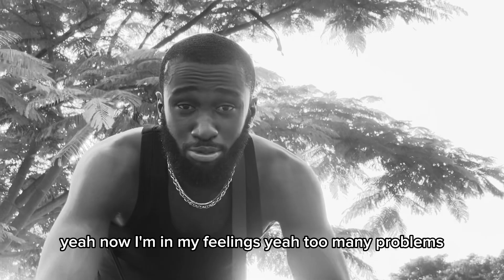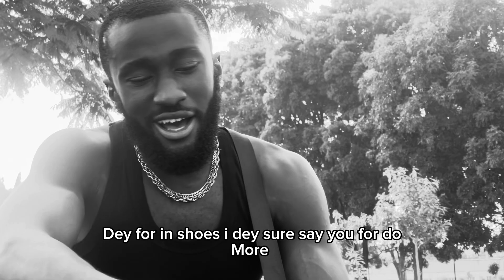G won PROBLEMS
A problem shared not a problem solved anymore